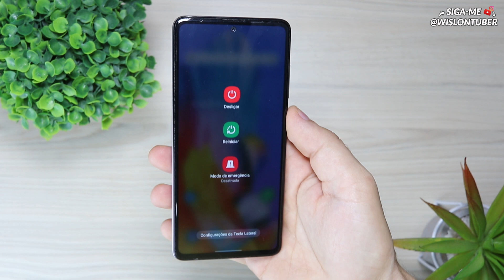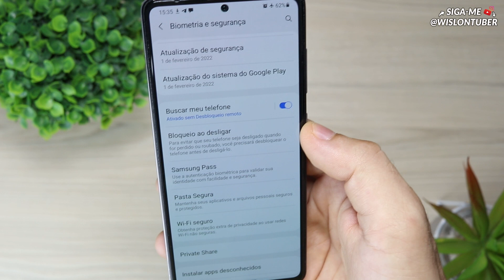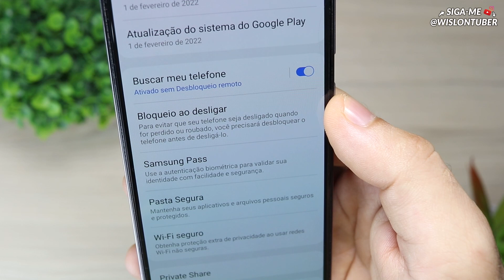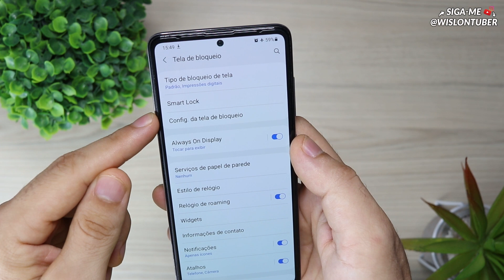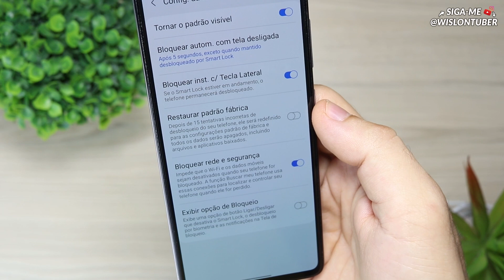Como Evitar que o CELULAR seja DESLIGADO em caso de ROUBO ou PERDA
✅ Gostou do vídeo e quer ajudar de alguma forma? Manda um PIX!

Use 30 dias GRÁTIS de Amazon Prime:

🔴Lojas que recomendo:

💥Amazon Brasil:

Capítulos do vídeo:
00:00 - Introdução.
01:19 - ATEÇÃO! Acontece isso quando o celular é roubado.
02:22 - Como evitar que o celular seja desligado por estranhos.
03:38 - Como evitar que a internet do celular seja desativadas.
05:44 - Informações finais.

👏 OBRIGADO POR SUA PRESENÇA!